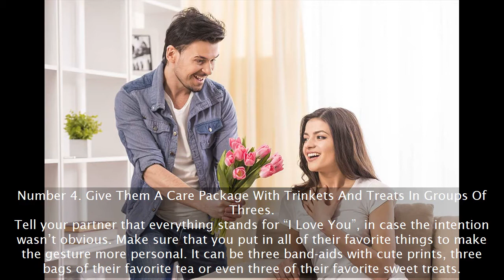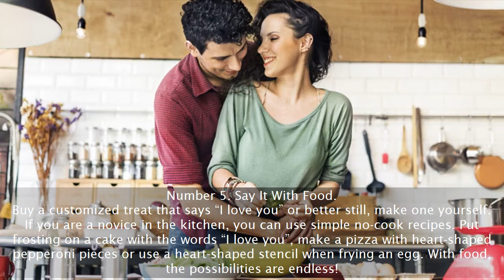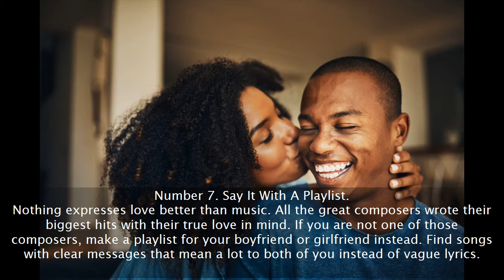8 Adorable Ways To Say I Love You To Someone Special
Today’s video focus on 8 adorable ways to say i love you to someone special. You might love to be hopelessly romantic, but still, find it difficult to confess your love for him or her. Why is so difficult to say those golden words? It only take a little practice to learn these adorable ways to say i love you to someone special. Of course, you can say it whenever you like for the sake of it, but setting up a perfect mood which turns him or her on is a tough task. If you are also looking for 8 adorable ways to say i love you to someone special, this video is a must watch for you.